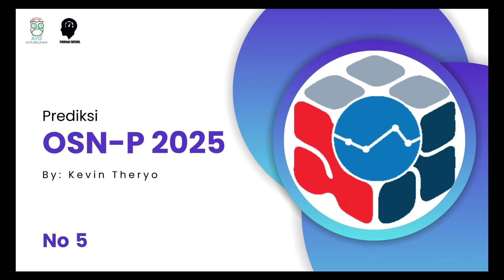Prediksi OSNP Ekonomi 2025 NO 5